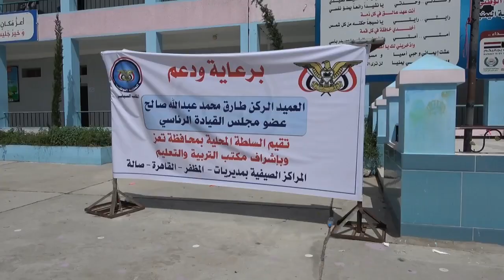الصيفي بتعز 3 1